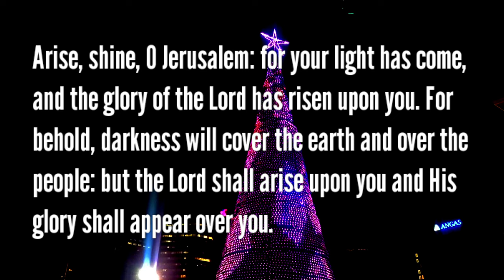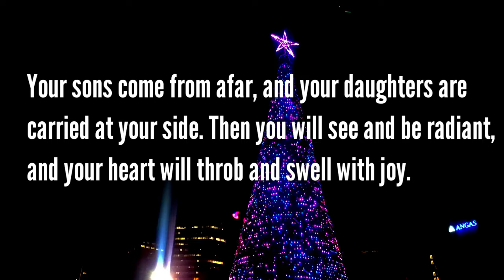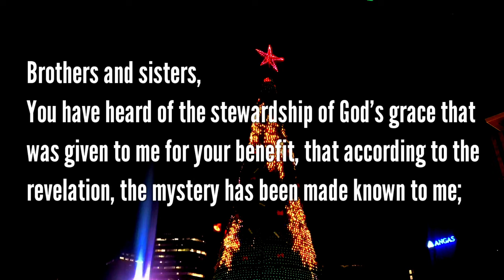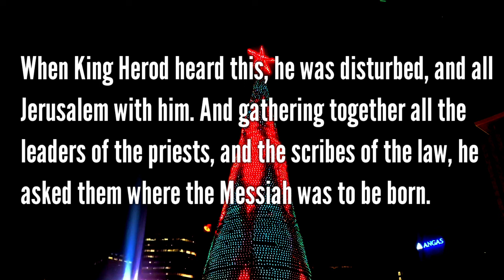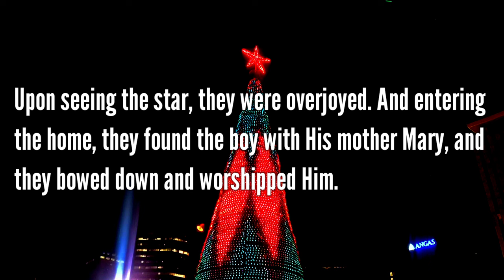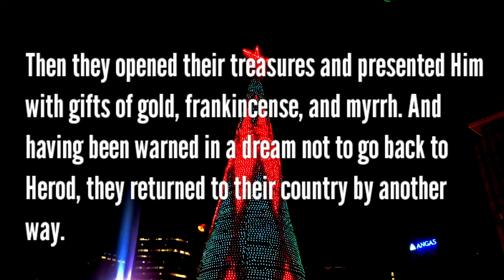January 5, 2025 Readings and Holy Gospel 📚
First Sunday Ordinary Time